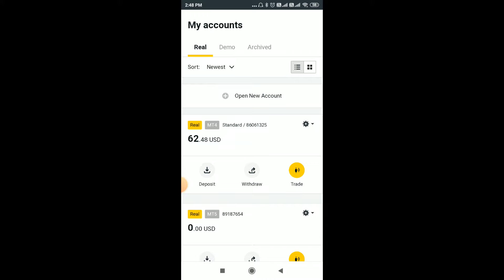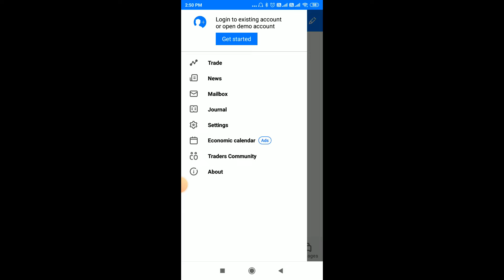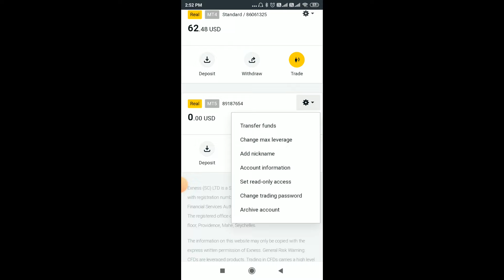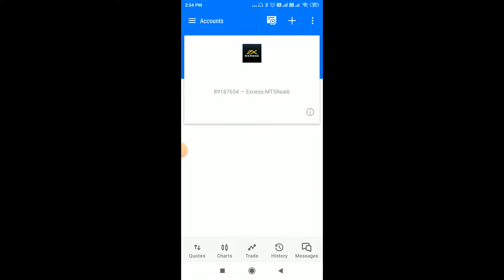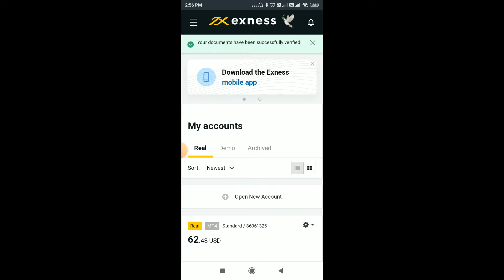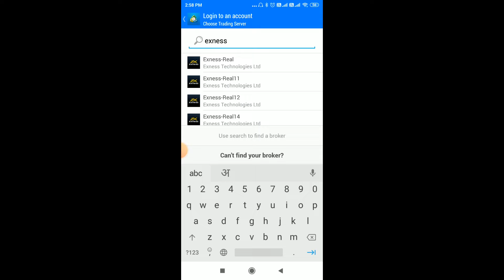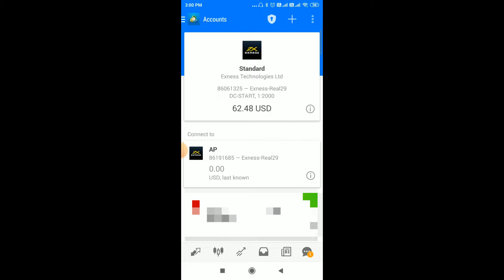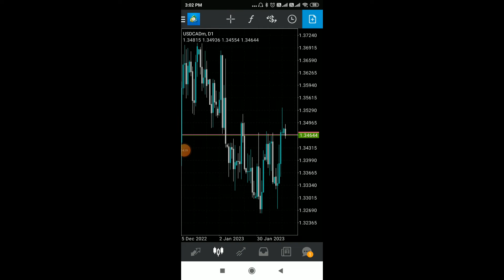How to login MT4/5 After Create Exness Account ? | संपूर्ण जानकारी हिंदी में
Forex trading se paise kaise kamayen, Best forex broker in India, kya forex trading legal hai, Best forex trading educational channel, How to make money online, How to open an account in Exness, Xm global Broker review, Trading se paise kaise kamayen, How to start a new business, Forex signal provider, Best forex indicator, How to be a successful Trader, How to Invest money, Share market me trading kaise karte hai, Price action trading kaise kaise Karen, smc Trading, Ankit Prajapati Trader, Trending videos,